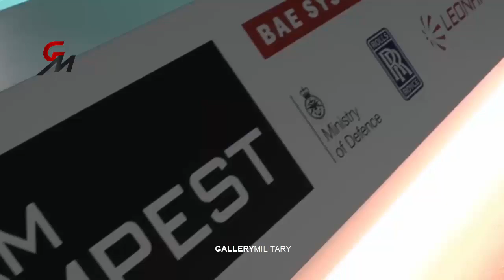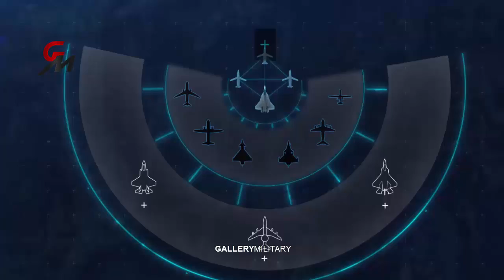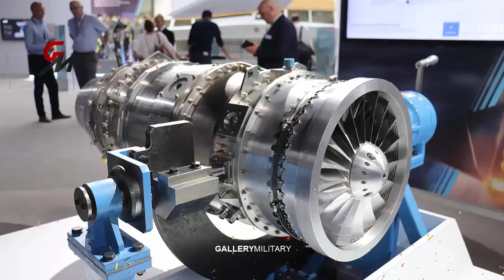This Warplane Has Amazed Scientists! Meet The UK's Tempest Sixth Gen Fighter Jet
UK is building a new fighter jet that is really advanced, named Tempest. It is a sixth generation combat aircraft, optionally manned stealth fighter jet that is designed to be connected, flexible, and upgradeable in order to keep up with challenging threats.